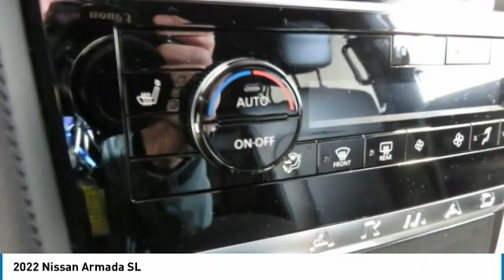2022 Nissan Armada Birmingham AL NT22105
2022 Nissan Armada SL

NOW OPEN! TO KEEP YOU SAFE, WE DELIVER!brbrBUY ONLINE-TEXT-EMAIL-CHAT-PHONE AND WE WILL DELIVER YOUR NEXT VEHICLE TO YOUR DOOR!brbrFROM OUR SALES FLOOR TO YOUR DOOR!brbrIT'S THAT EASY!brbrGun Metallic 2022 Nissan Armada SL RWD 7-Speed Automatic 5.6L V8 DOHC 32V LEV3-ULEV125 400hpbrbrbrPrice amount shown includes Mfg. Incentives, Jim Burke Protection Package, additional incentives can include, (Military, College Grad, Valued Owner or Competitive Owner). Offers, incentives, discounts and financing are subject to expiration and other restrictions. Customer must finance with dealer, see dealer for qualifications and complete details. Consumer has the option to return vehicle within Five Days of original date of sale for A VEHICLE OF EQUAL OR GREATER VALUE. The vehicle must be exchanged or returned during the applicable time period in the same condition as it was upon delivery to the purchaser, subject to normal wear and tear. Pricing does not include dealer add ons. *All mileage shown is approximate. Demonstrations and test drives will alter the original inventoried mileage. While we make every effort to ensure the data listed here is correct, there may be instances where some of the pricing, mileage, options or vehicle features may be listed incorrectly as we get data from multiple data sources.   Price includes Jim Burke VIP & Appearance Package.